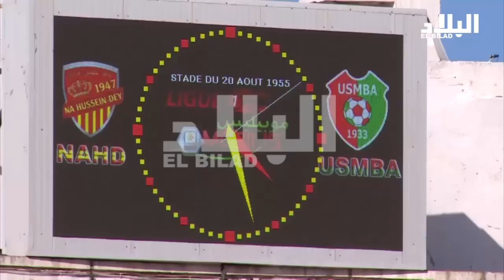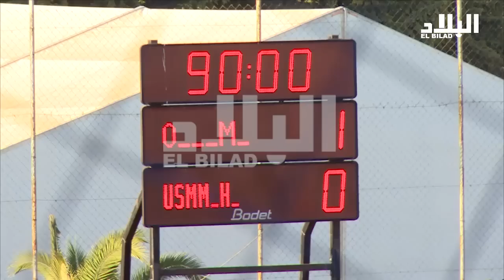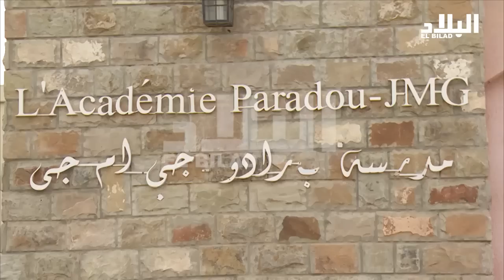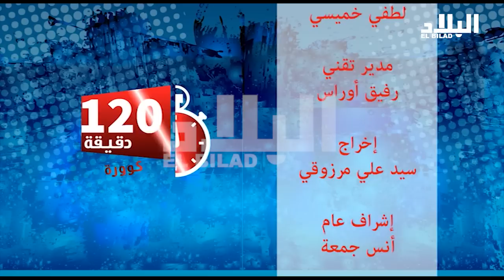العدد الخامس من برنامج 120 دقيقة كوورة *EL BILED TV *